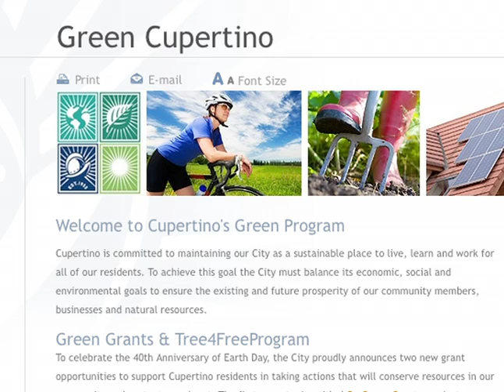Earth Day 2011: Energy Upgrade California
Cupertino Earth Day 2011 is an interactive Festival, with hands-on activities for residents of all ages. Nearly 1,000 members of our community came together to protect our environment at this day of learning, creating, sharing, and inspiration. The event showcases the ABCs and 123s of growing greener for the greater good: from learning how to compost, to understanding more about solar technologies, to planting a native garden.